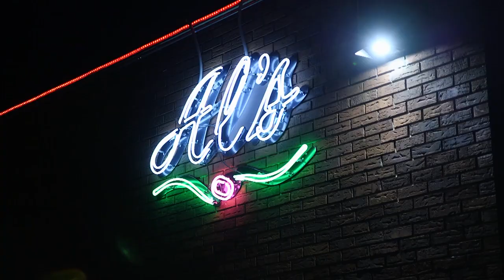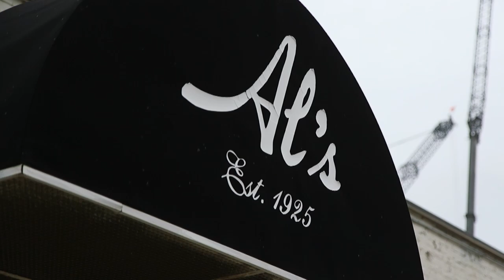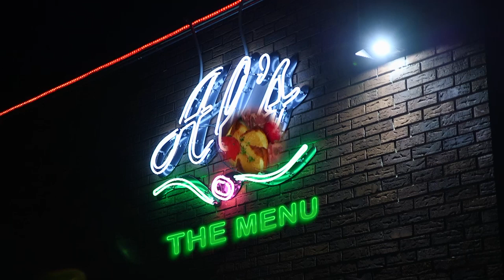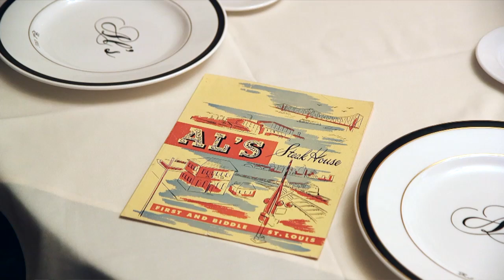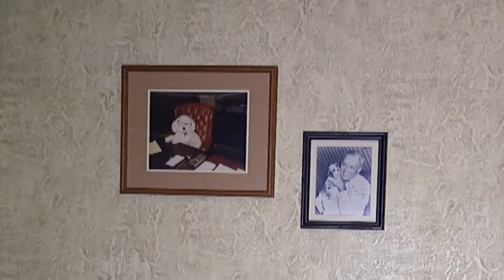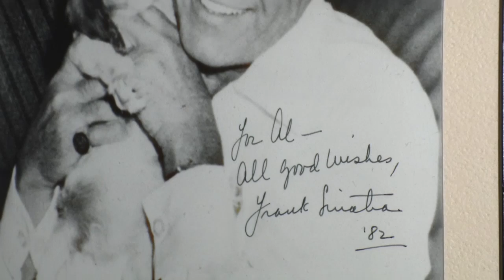Al's Restaurant | Living St. Louis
Paul Schankman profiles the venerable St. Louis fine dining institution Al’s Steak House.